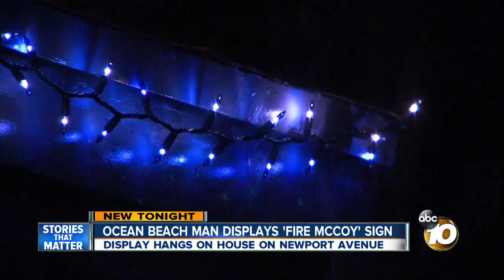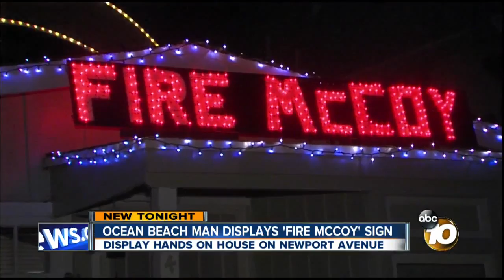Chargers fan fed up, installs giant 'Fire McCoy' sign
It's big, it's in lights and it's a blunt message from a Chargers fan. 10News Reporter Jessica Chen reports.